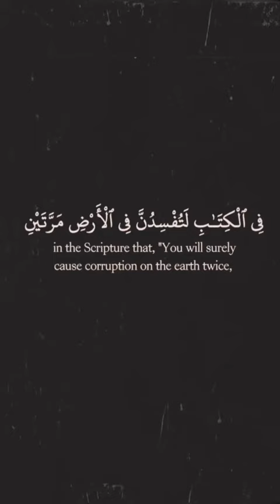ليش فلسطين هي الدولة المحتلة ؟ | أحمد الكثيري